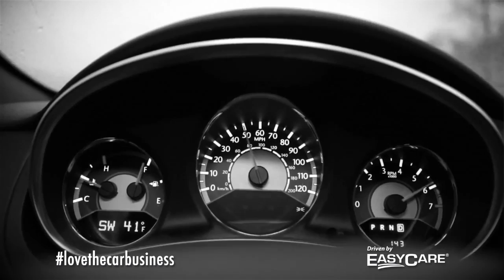Love The Car Business- Paul Faletti | EasyCare | NCM Associates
Paul Faletti, CEO of NCM Associates, explains why he Loves The Car Business for the Best Training Day Ever.

EasyCare